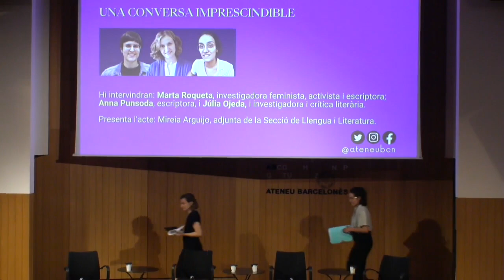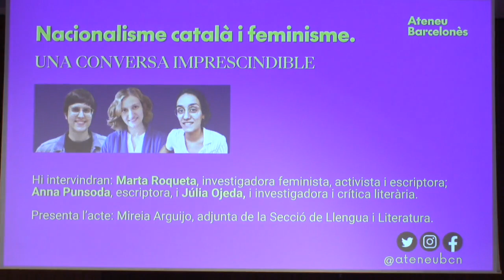Nacionalisme català i feminisme. Una conversa imprescindible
Durant les darreres dècades, els estudis de gènere a Catalunya han estat condicionats per una importació de les narratives anglosaxones o bé per la necessitat de fer de contrapès al discurs Estatal. Aquest fet ha provocat que la perspectiva feminista, sense confluir amb la identitària, hagi servit per encobrir una altra opressió: la nacional.
Júlia Ojeda, Anna Punsoda i Marta Roqueta vinculen feminisme i fet nacional com a elements clau per alliberar la comunitat. Mancades de poder, sovint la visió de país de les nostres intel·lectuals s'ha canalitzat a través de la literatura. L'acte vol recuperar les pensadores catalanes més destacades i proposar una nova aliança entre feminisme i nacionalisme.
Hi intervenen: Marta Roqueta, investigadora feminista, activista i escriptora; Anna Punsoda, escriptora, i Júlia Ojeda, i investigadora i crítica literària.
Presenta l’acte: Mireia Arguijo, adjunta de la Secció de Llengua i Literatura de l'Ateneu Barcelonès.